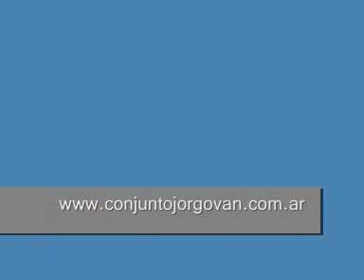palabras de jj